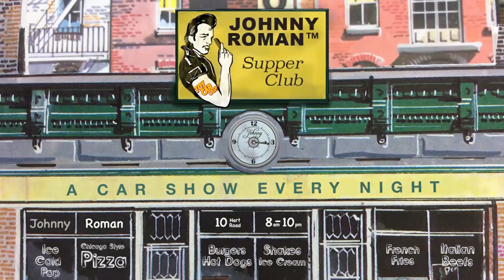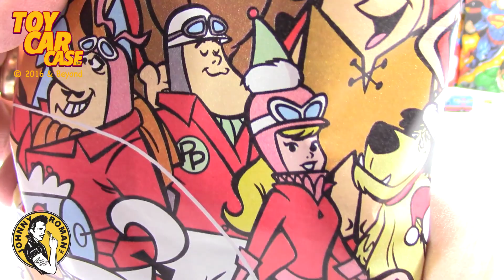Wild Vehicles in this package Dec 15 2018 Toy Car Case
Toy Car Case is looking at a Opening a present for December 15, 2018! This has a wide variety from a thrift store. Really cool rides. ! I love Christmas. This unique die cast is a true classic toy car that any diecast collector would want to see.